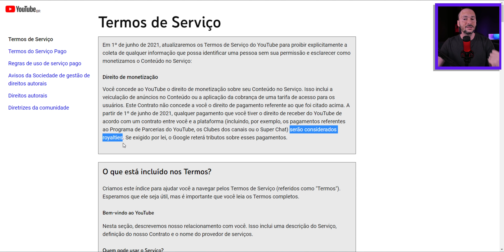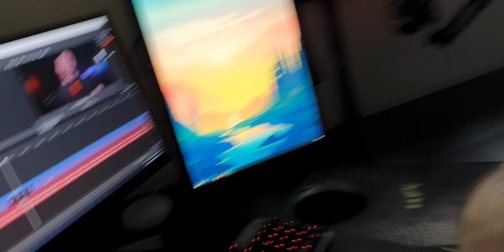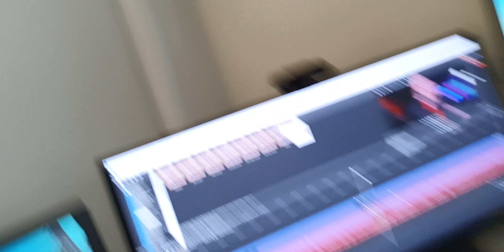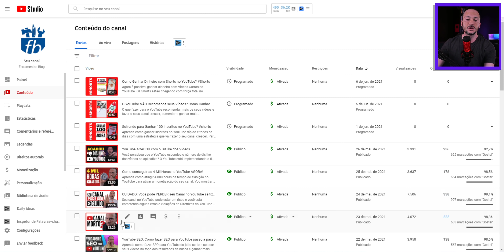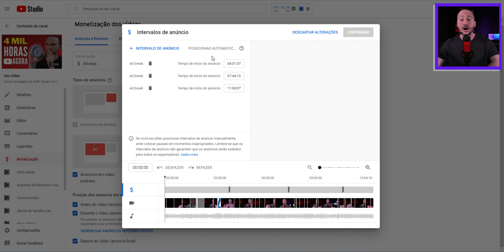💥 URGENTE: YouTube vai "Monetizar" seu Canal (mas NÃO vai te pagar!) RESPONDENDO TODAS AS DÚVIDAS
O YouTube está mudando as regras e a forma como exibe anúncios dentro dos vídeos e vai colocar publicidade até em canais que NÃO foram monetizados ainda. Entenda o que muda para os canais que estão fora do Programa de Parcerias e não ganham dinheiro com seus vídeos.

✅ Quer uma ajuda PROFISSIONAL para seu Canal?

Basicamente o YouTube passará a inserir publicidade em praticamente qualquer vídeo, de qualquer canal, desde que o conteúdo seja adequado para anunciantes e segue as diretrizes do YouTube. Isso inclui qualquer vídeo e qualquer canal na plataforma, até mesmo quem ainda não é monetizado.

O YouTube NÃO está acabando com o programa de parcerias e vai continuar pagando os criadores que já estão aprovados no programa, dentro das mesmas regras. E, sim, canais que ainda não cumpriram os requisitos vão poder solicitar a ativação da monetização quando conseguirem.

Se você está com dificuldades para atingir as métricas exigidas pelo YouTube, eu tenho vários vídeos aqui para ajudar. Inclusive, você pode aprender agora como conseguir as tão sonhadas e difíceis 4 mil horas de exibição.

O YouTube sempre avisa as mudanças com grande antecedência e passa um longo período de testes e adaptação. Nesse caso, o YouTube avisou que mudaria as regras e a forma como insere publicidade nos vídeos, ainda em Novembro de 2020.

Respostas oficiais da Ajuda do YouTube sobre as mudanças nos Termos

Política de Comentários do Canal:
1. Ao comentar você concorda e permite que o texto, nome de perfil e imagem de perfil, possam ser usados para ilustrar e compor conteúdo em vídeo e postagem aqui deste canal, sem custo ou ônus para o criador;
2. Comentários estão sujeitos à moderação do criador do canal e ao sistema automático do YouTube; Os comentários devem ser adequados ao assunto/tema do vídeos/canal. Comentários fora de contexto podem ser excluídos;
3. Estas regras são retroativas e se aplicam a todo o canal, em qualquer vídeo que tenha comentários públicos.
4. Se o comentário for excluído (pelo perfil que comentou ou pelo administrador do canal), mas já tiver sido usado e exibido em algum vídeo do canal, o conteúdo em vídeo NÃO será excluído.